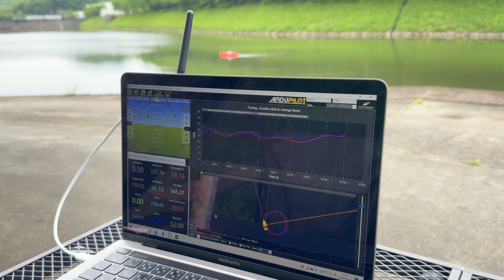自動航行用カタマラン無人艇 インフレータブルタイプ